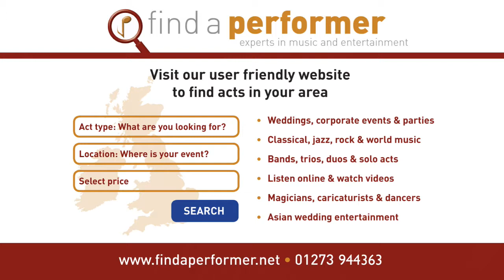Bollywood Wedding Violinist For Hire